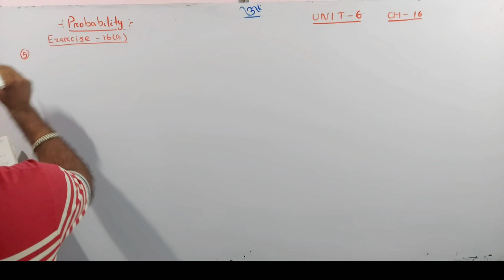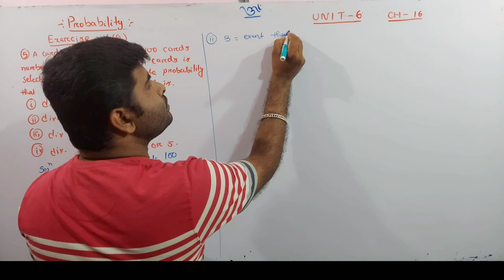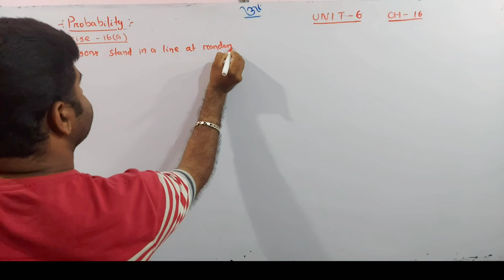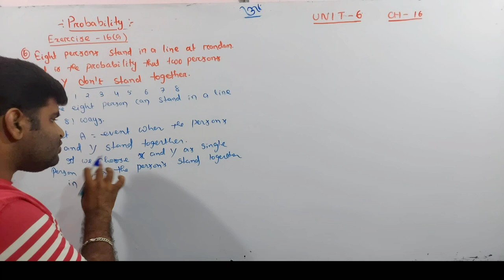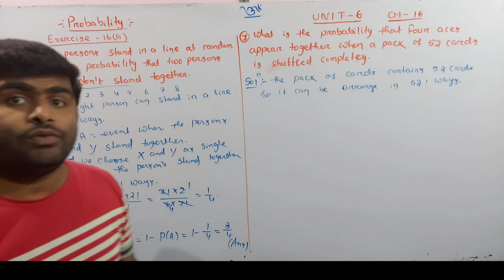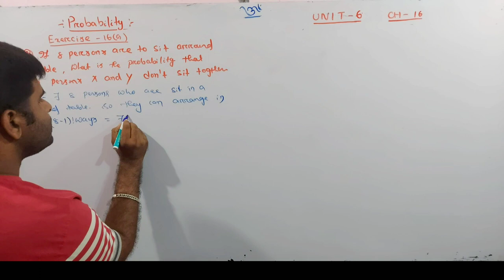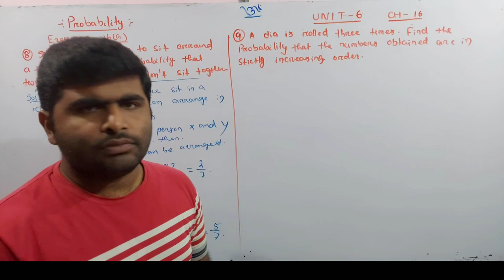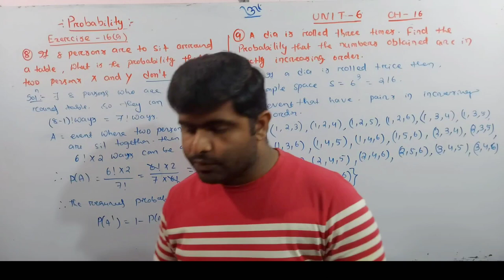Exercise 16a Q.5-9 || probability || class 11th chse odisha || elements of mathematics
Exercise 16a Q.5-9 || probability || class 11th chse odisha || elements of mathematics || chapter-16 ||

In this video 📹 I explained about exercise 16a Q.5,6,7,8,9  probability and solutions of elements of mathematics book class 11th .

next video 📹

Telegram channels
For +2 1st year

chapter-1

chapter - 2

chapter - 3

chapter  - 4

chapter  - 5

chapter  -6

chapter  - 8

chapter  -11

chapter  - 12

chapter - 14

chapter-16